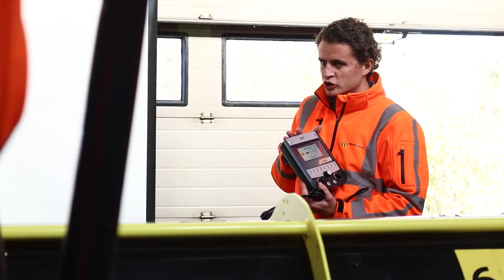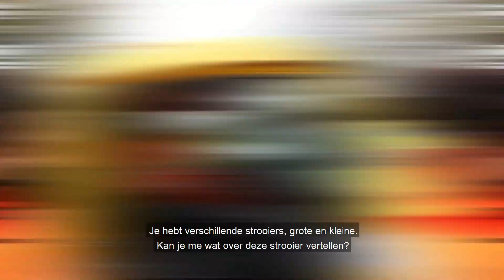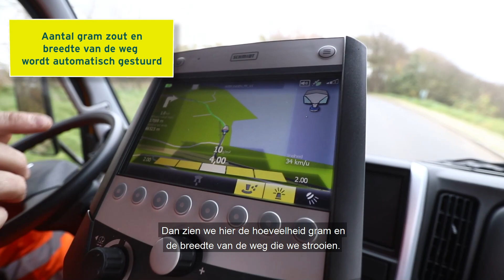Winterdienst #3 - Tijd voor actie!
Tijdens het winterseizoen zien we regelmatig zoutstrooiers voorbij rijden om veiligheid voor de weggebruikers te garanderen. In de nieuwe vlogserie “Winterdienst” lopen we mee met collega’s tijdens de voorbereidingen, zien we hoe de strooiers worden gemaakt en rijden we mee met een strooiwagen.

In de derde en laatste aflevering van Winterdienst mag Joshua meerijden in de strooiwagen. Hoe wordt er bepaald dat er gestrooid wordt? Vindt chauffeur Pascal het erg om ’s nachts uit zijn bed gebeld te worden? En hoe gaat het strooien in z’n werk? Je ziet het in de derde aflevering van Winterdienst.